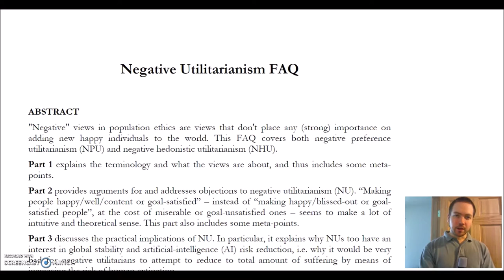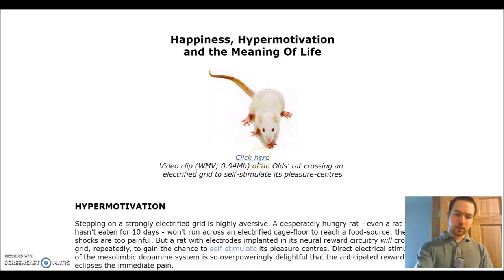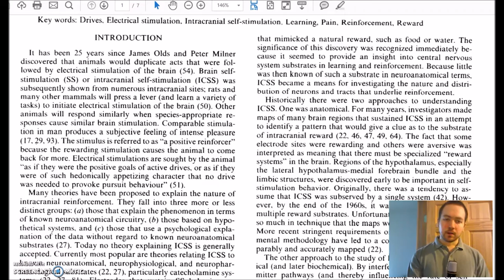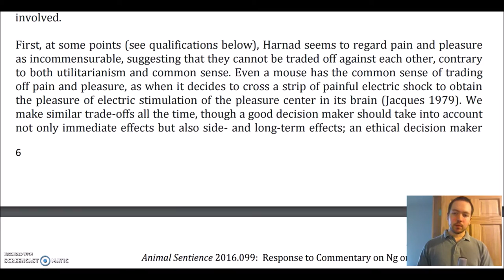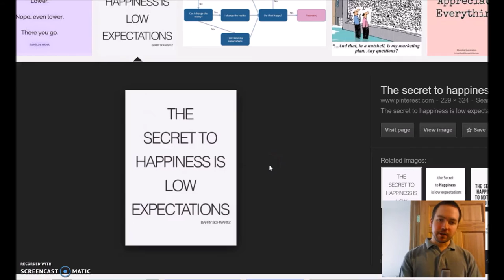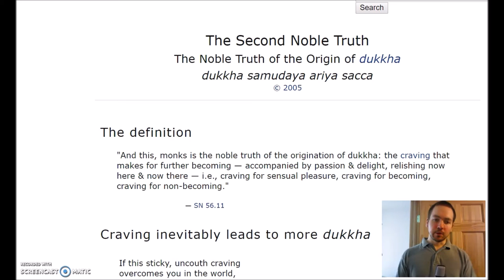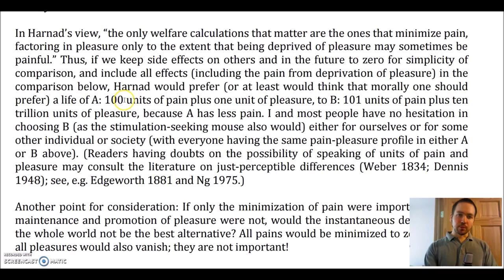How Cravings Influence Happiness-vs.-Suffering Trades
This video discusses the common claim that we should consider pleasure to be positively valuable because people are willing to endure suffering in order to achieve it. I examine two passages in Yew-Kwang Ng's "Utilitarianism generalized to include animals" regarding this topic.